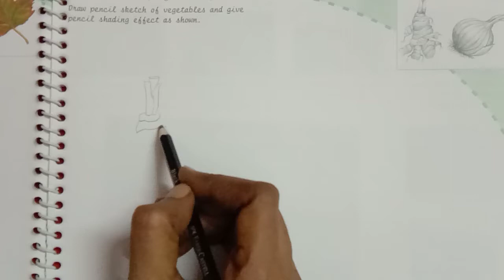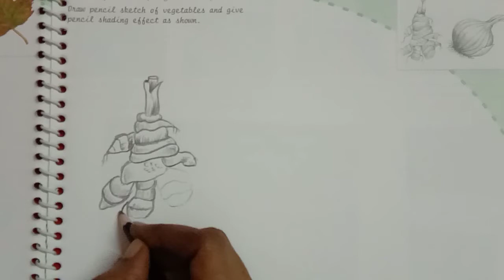Vegetables - Ginger and Onion